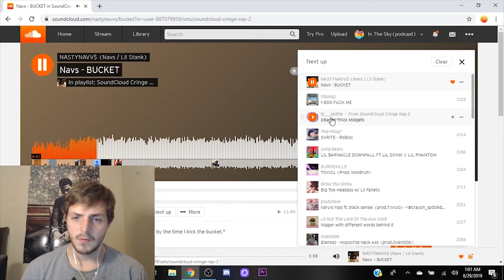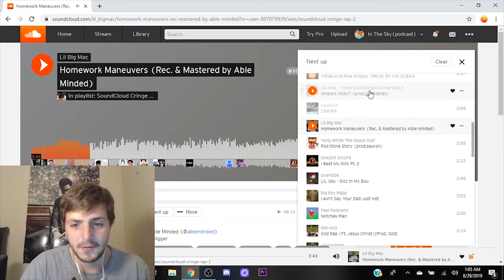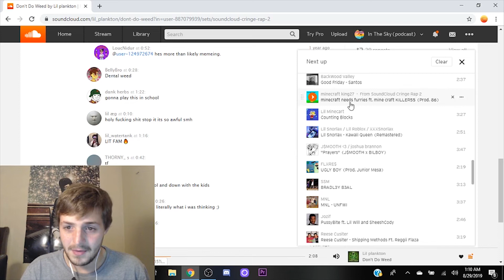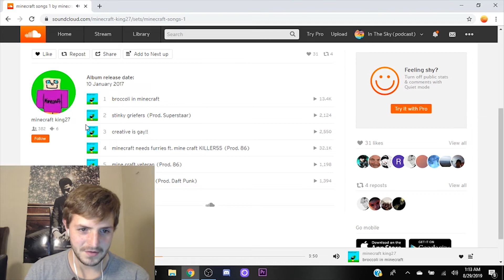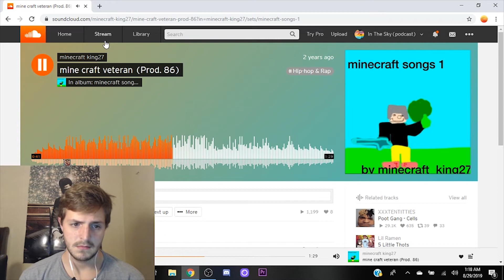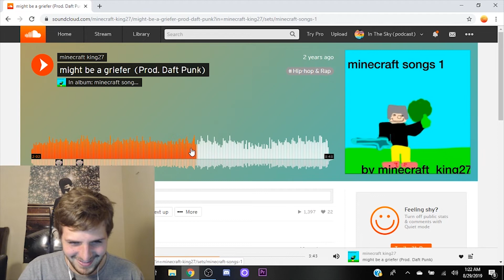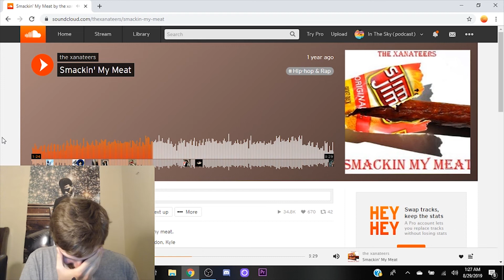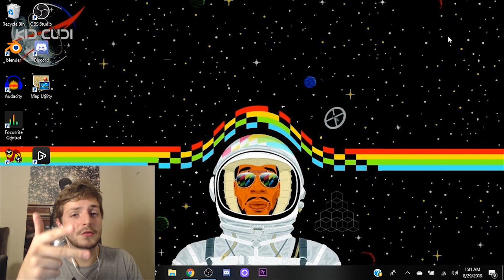REACTING TO SOUNDCLOUD CRINGE!!! (FOUND THE NEXT EMINEM)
Today were going to take a deep dive into the popular music streaming platform SoundCloud... hopefully we can find some good talent to interview on the podcast! (hey guys i appreciate your support on the first video so much, please dont hesitate to give me feedback bad or good!